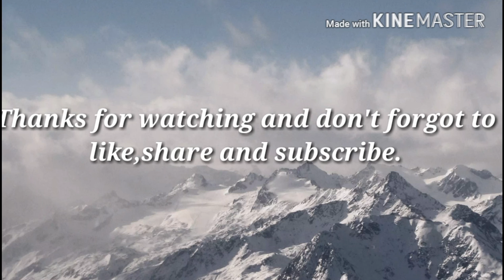This man can play almost all country's national anthem.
This is the man in a street who can play many country's national anthem ..he had prepare a list of country name and can play all anthem in a good tune.
Video credit:kiran krisna shrestha.